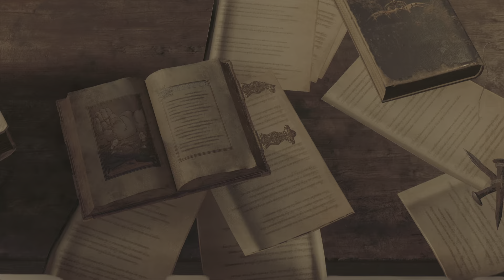Resident Evil 4 - Part 3 - The Pupper Lives!!!